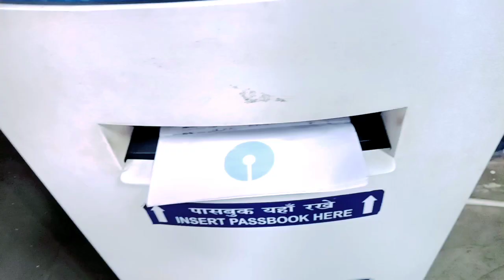what do i draw today || what are drawings in art || mera cute bhatija🤗🤗😊❤️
hello guys, meet my cute bhatija (duggu)

guys , is video m mene drawing bnayi h.

what do i draw today?

what are drawings in art?